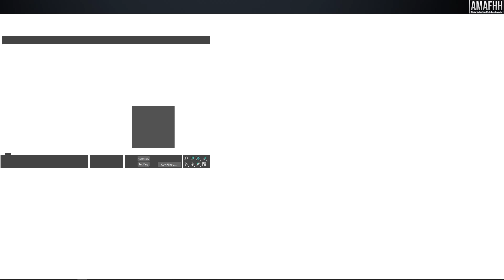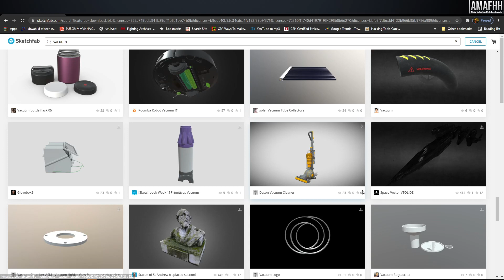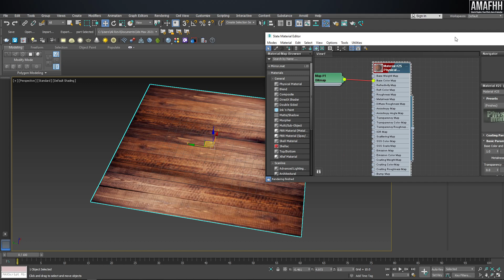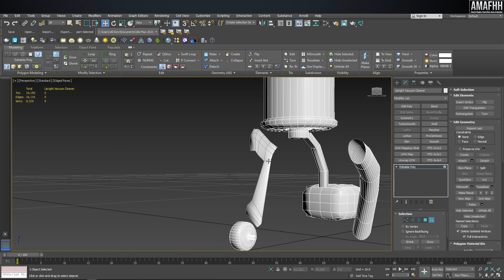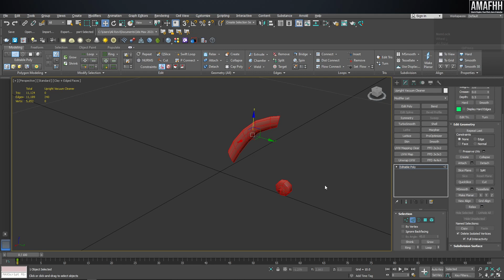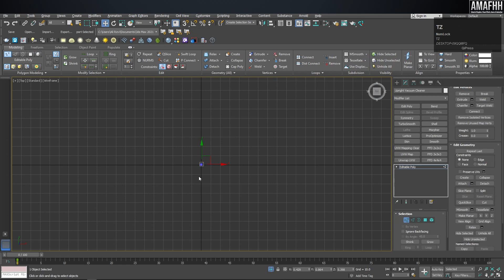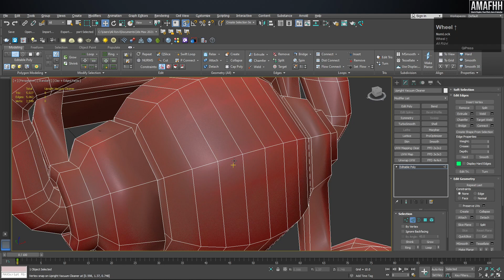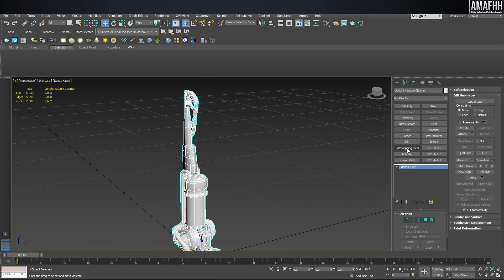How to design uv unwrapping with 3ds max for unity 3d game | Rizom uv Part 1